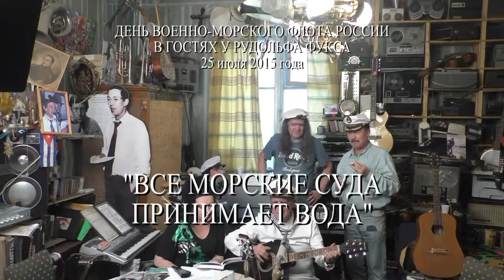"Все морские суда принимает вода" - День Военно-Морского флота России. В гостях у Рудольфа Фукса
День Военно-Морского флота России - 25 июля 2015 года.
Автор видео - Александр Травин. арТзаЛ.
Россия - Санкт-Петербург.
Day of the Navy Russia - July 25, 2015.
Video by - Alexander Travin. arTzaL.
Russia, Saint-Petersburg.